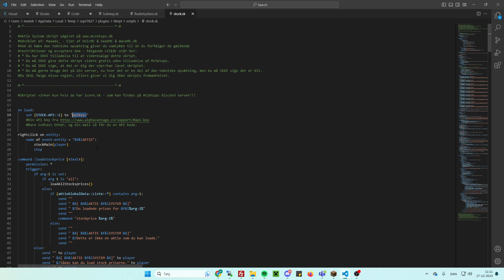Minecraft - Aktie System (Skript)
Minecraft Aktie System som gør det muligt at købe 9 populære aktier, hvor priserne er koblet med virkeligheden.

McSetups er et freelance team som er speciallaseret inde for adskillige ting inden for Minecraft relaterede produkter.
Vi har leveret ordre til store kendte danske servere, og sælger både færdiglavet produkter men også special lavede produkter.

Alle freelancers har adskillige års erfaring inden for deres fag. Du kan derfor forvente at få den bedst mulige support, og hjælp til dine projekter.